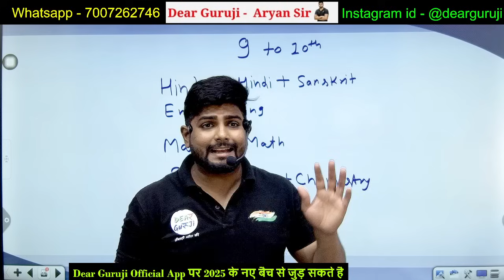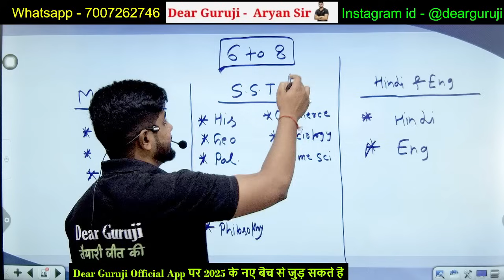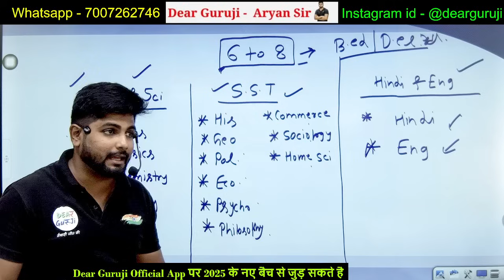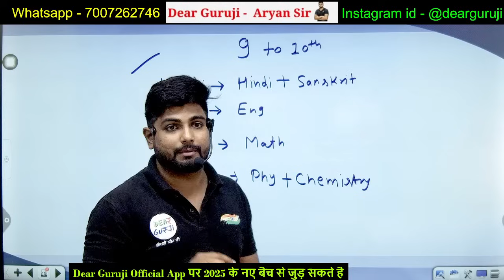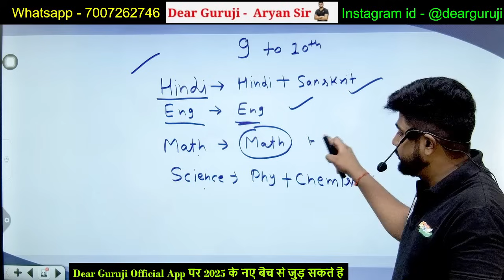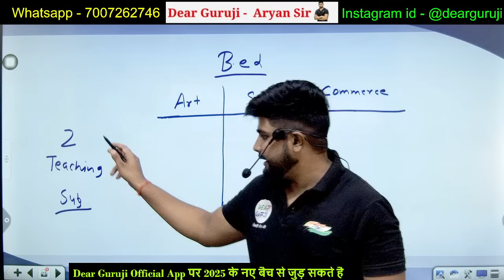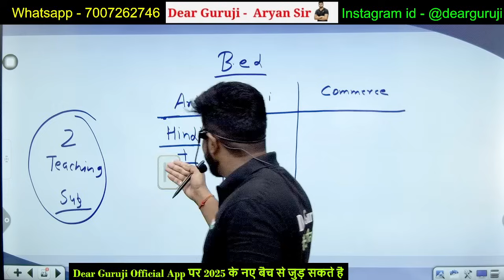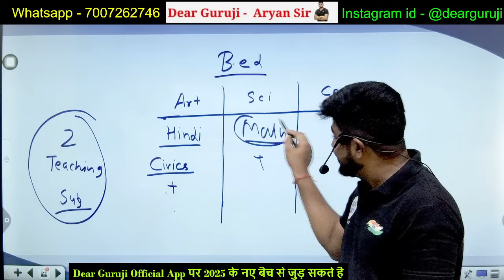🔥 B.ed में Best Subject Combination क्या होना चाहिए ? Bed me subject kaise choose kare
BPSC subject Combination

bpsc tgt

uptgt